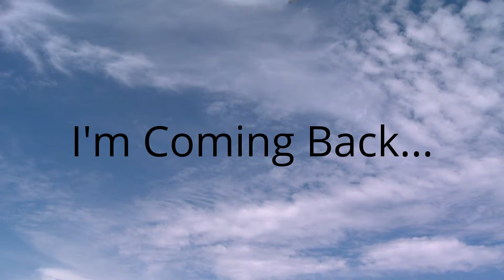I'm Coming Back On...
Wait for Saturday, November 19, 2016